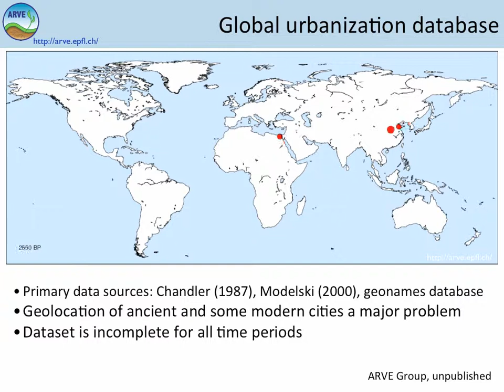Global urbanization database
This video shows the growth and decline of urban populations from 5600 BP to 0 BP.

Primary data sources are Chandler (1987), Modelski (2000), geonames database. Geolocation of ancient and some modern cities a major problem. Our dataset is incomplete for all time periods.